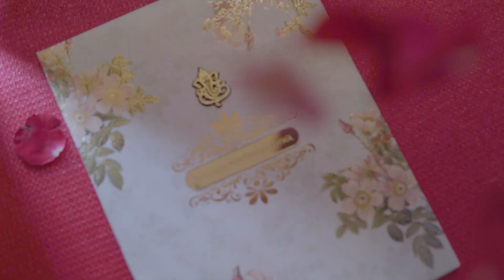Prajakta & Snielvishwa | Wedding | Cinematic Film | Moments By RJ